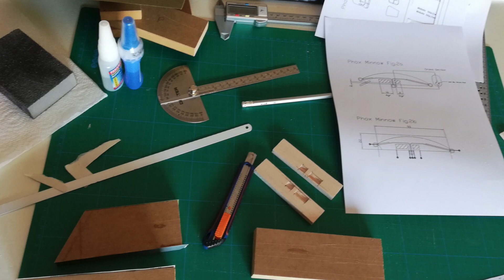SEÑUELOS ARTESANALES en MADERA de BALSA | PEJESPINNING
Muyyy buenas a todos!

Aquí os traigo, con la inestimable colaboración en la edición de mi compañero Josué Guerra (instagram: @josuepps), una recopilación de los señuelos fabricados en madera de balsa que he realizado hasta la fecha.

Más adelante subiré otro con señuelos elaborados con madera de samba.

Espero que os guste (o al menos amenice algo este largo y obligatorio confinamiento) y, si es así, se SUSCRIBAN, le den a LIKE y COMPARTAN el vídeo en redes sociales.